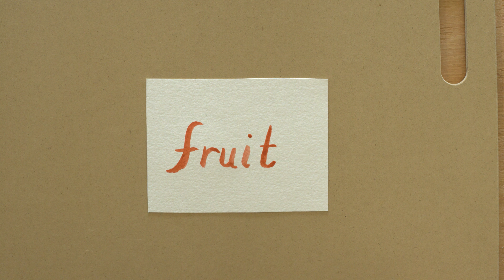Drawing Fruits and Vegetables with Laurie Tsou | Part 2 | Artist Spotlight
Draw and doodle with us! Join us again as artist and UniLander, Laurie Tsou, teaches us how to paint some delicious fruits and veggies. From avocados to cherries and even a prickly cucumber - Laurie shows us some of her watercolor basics so we can follow along at home.  Remember, you can always pause or replay the video at any time if you need to do so.

Have something you would like us to draw, paint or sculpt?

Hi friends, welcome to Uniland! Don’t forget to give us a BIG "👍🏻" and hit the “🔴” to become a UniLander today. And remember: U are UniLand!

Follow UniLand!

On this channel, you will find a variety of kids videos, they explore challenges, learning, dancing, gaming, trying new things, DIY's, slime, reaction and many more fun children's content!